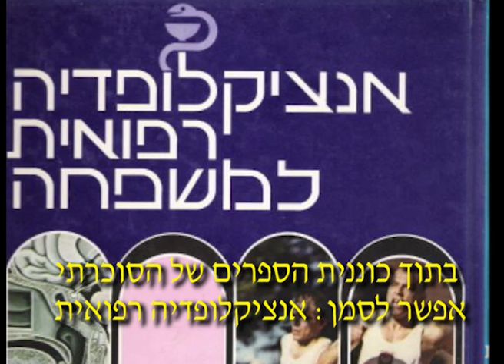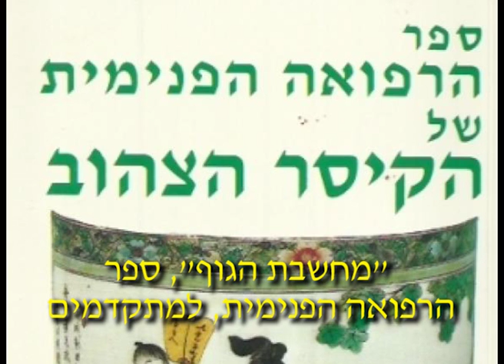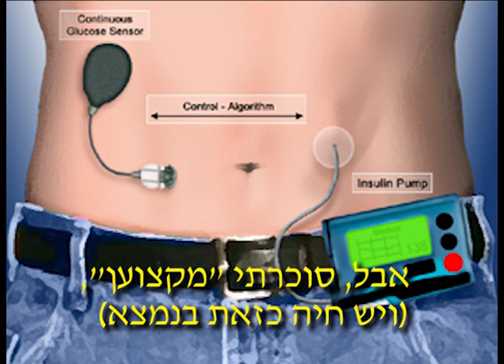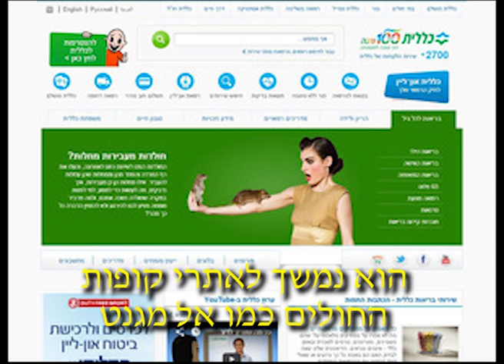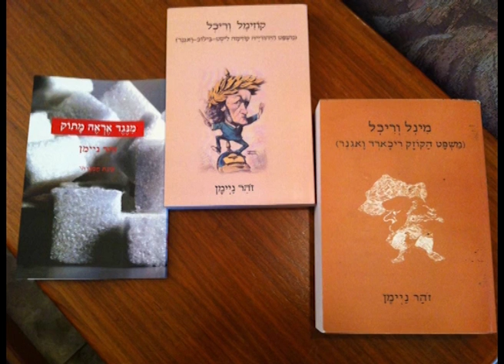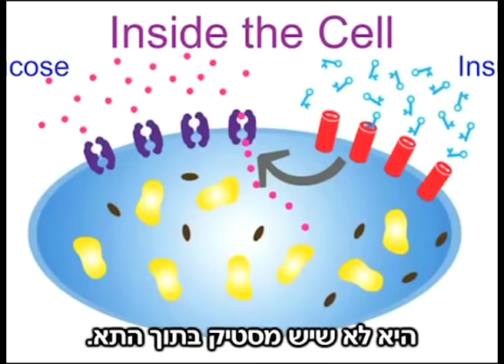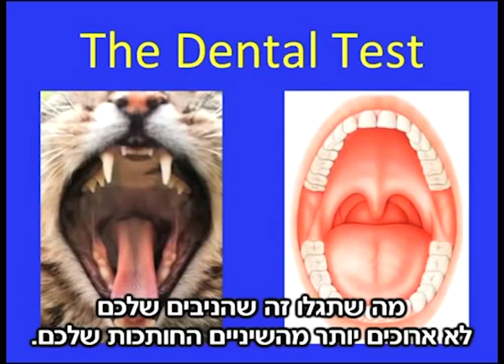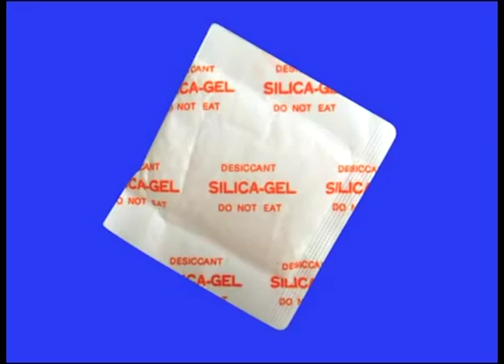סוכרת יולי 16